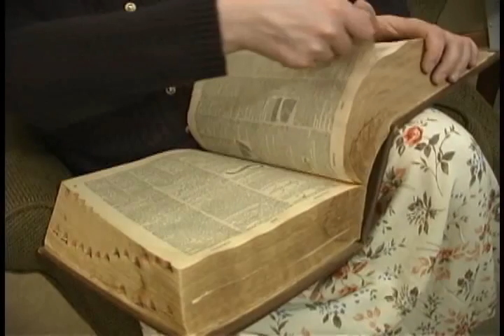Storytime with Grandma: Episode 4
Hello, boys and girls! Grandma has another weird story that she would like to read to you. This story is about horses and monkeys! The End.

This is the fourth in a series created by Foonchy&Zizzio?- a group formed by members of JIBANGUS.